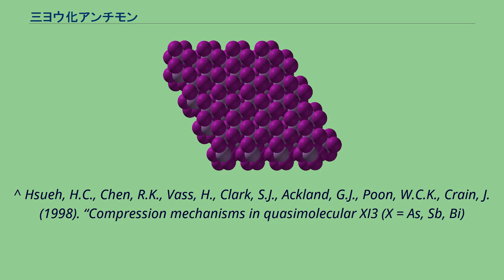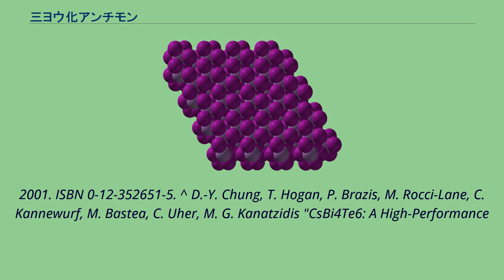三ヨウ化アンチモン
三ヨウ化アンチモン（さんヨウかアンチモン、antimony triiodide）は、化学式が SbI3 の無機化合物である。
深紅色の固体で、化学式が SbxIy の中で唯一単離できる化合物である。
気体の三ヨウ化アンチモンはピラミッド形の分子であることがVSEPR理論によって予想される。
固体状態では、Sb 中心は6個のヨウ素が形成する八面体に囲まれているが、6個のヨウ素のうち3個は近く、他の3個は離れている。
関連化合物に三ヨウ化ビスマスがあるが、この Bi-I 距離は全て等しい。
三ヨウ化アンチモンは熱電気材料の作成においてドーパントとして使われる。
^ Hsueh, H.C., Chen, R.K., Vass, H., Clark, S.J., Ackland, G.J., Poon, W.C.K., Crain, J. (1998). “Compression mechanisms in quasimolecular XI3 (X = As, Sb, Bi)
solids”. Physical Review B 58 (22): 14812–14822. doi:10.1103/PhysRevB.58.14812. ^ Holleman, A. F.; Wiberg, E. "Inorganic Chemistry" Academic Press: San Diego,
2001. ISBN 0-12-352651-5. ^ D.-Y. Chung, T. Hogan, P. Brazis, M. Rocci-Lane, C. Kannewurf, M. Bastea, C. Uher, M. G. Kanatzidis "CsBi4Te6: A High-Performance
Thermoelectric Material for Low-Temperature Applications" Science 2000, volume 287, pp 1024-27. doi: 10.1126/science.287.5455.1024